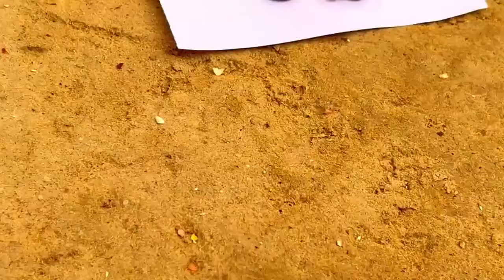Mini tractor transporting | Radha Krishna Trolly | Gauri Ganesh Murti durga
Mini creative video depicting rural life using tractors to transport bricks and then build cowsheds, cattle farms...

keepvilla
keepvilla tractor
keepvilla diy
Mini Creative
Mr Minitopics
Tech Creators
mini tractor
tractor machine
tractor machinery
village life
tractor trolley
heavy tractor trolley
jcb tractor
tractor
pertrol pump
bean press machine
train video
pertrol tank
mini train
mini water tank diy
Strawberry Harvest
diy tractor creative
Heavy Truck
water tank
strawberrie transport
special plough
pertrol pump
pomegranate field
tractor trolley
truck stuck in mud
truck rescue
cows truck
truck stuck in mud how to get out
tractor trolley
cow truck loading
cow video